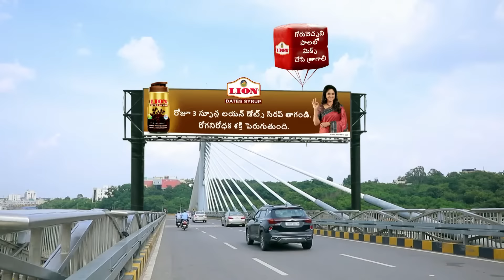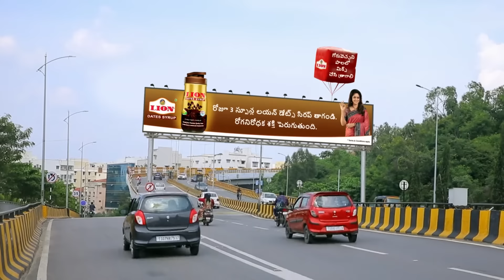వెళ్ళండి అత్తయ్య త్వరగా తీసుక రండి | Trinayani | Full Ep 1098 | Zee Telugu | 30 Nov 2023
Episodic Synopsis:
Vishalakshi tells Nayani to let Vishal hold Gayatri. Soon, Tilottama brings a baby and claims that she is Gayatri Devi. Nayani decides to test Tilottama by making the baby touch Tilottama’s hand.

Show Generic Synopsis:
Trinayani is a Telugu supernatural drama TV series starring Ashika Gopal and Chandu Gowda. The story portrays Nayani's unique ability to foresee impending dangers and peep into the past. Fate compels her to marry Vishal, who refuses to accept her. However, sensing that Vishal will be harmed, she decides to fight for her rights as a wife and protect Vishal from malice.

Show Name: Trinayani
Star Casts Name: Chandu Gowda And Ashika Gopal
Characters Name: Nayani, Vishal
Ep No: 1098